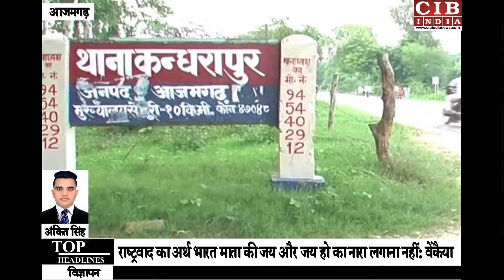आज़मगढ़ में सनसनीखेज़ वारदात , क्या ऐसे होता है प्यार का अंजाम ?